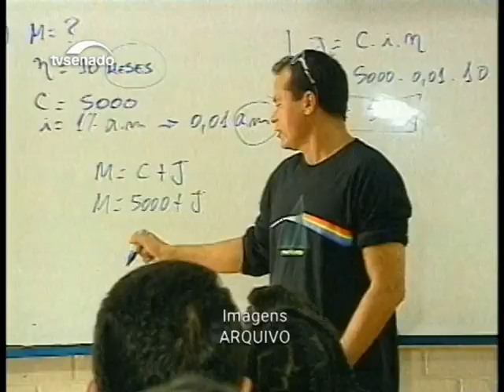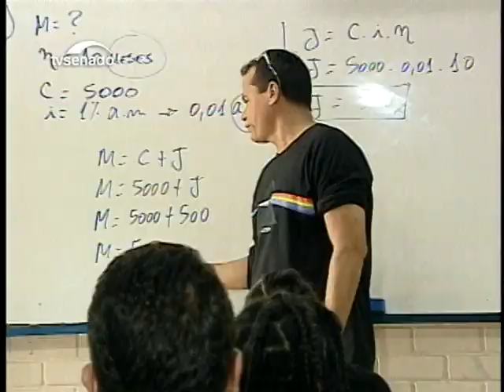MP da Reforma do Ensino Médio deve iniciar pauta de votações do Senado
A MP 476/16 reorganiza o ensino médio, altera a estrutura do currículo e das disciplinas e estimula a educação em horário integral. A medida tranca a pauta e deve ser uma das primeiras matérias em votação.